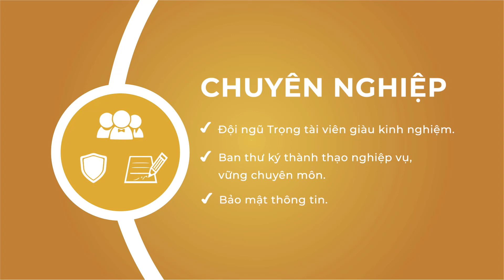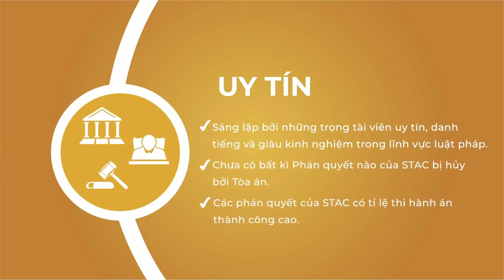Tiến sĩ Nguyễn Hải An - Nghề thư ký Tòa án